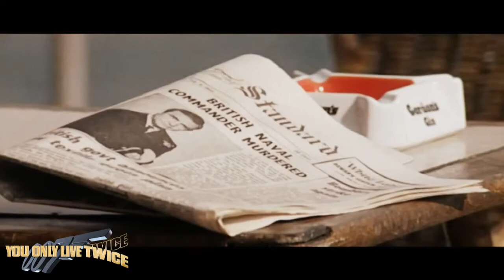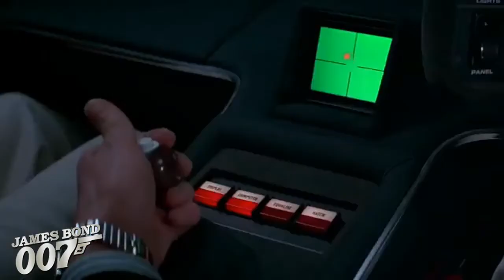Favorite James Bond Films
A nostalgic Video retrospect looking back on the history of the long running 007 film franchise. Spotlighting ten of my favorite James Bond films, from original 007, Sean Connery to the current 007, Daniel Craig.